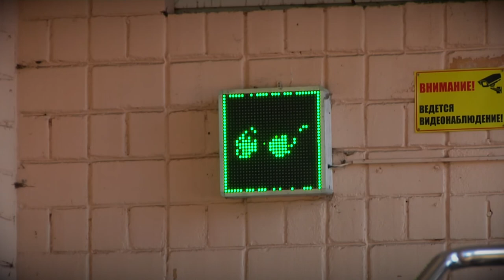В области готовится к открытию новая лаборатория для исследований на коронавирусную инфекцию